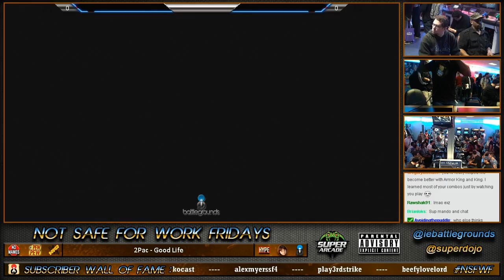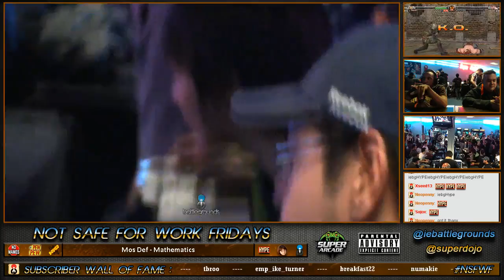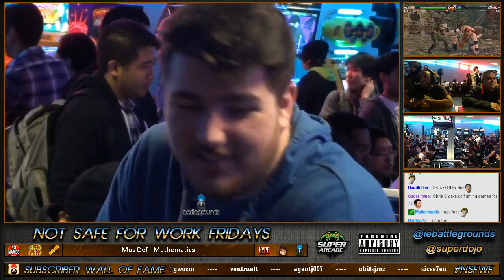NSFWF Pre-SEGA Cup Team Tournament (2/11)